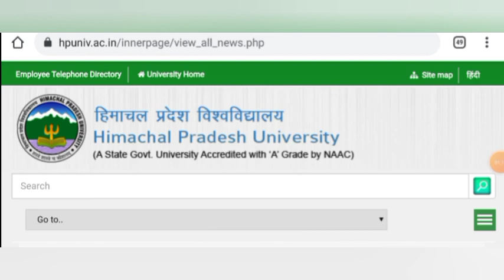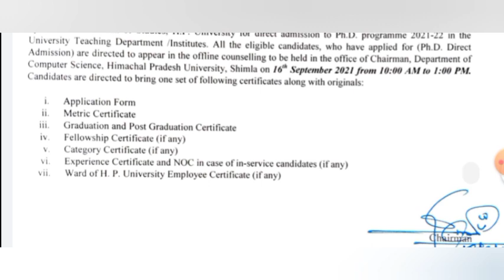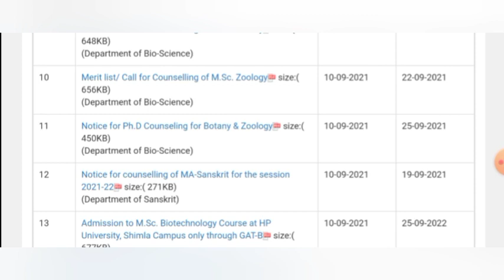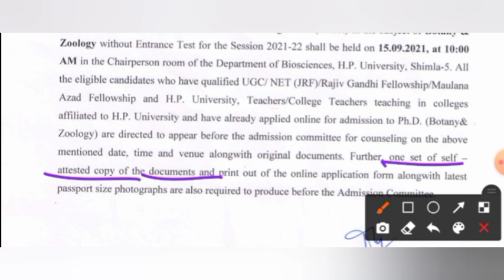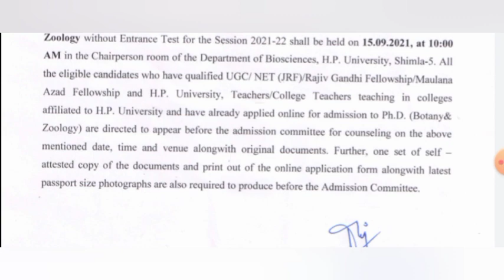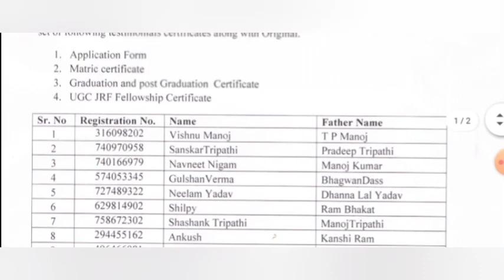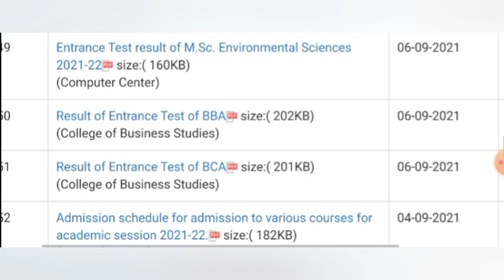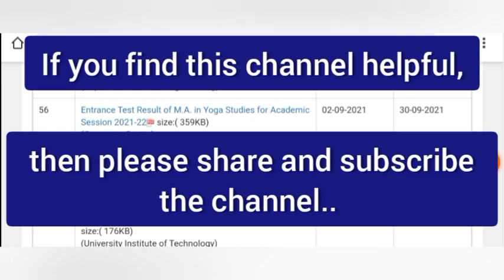HPU PhD Admission 2021 UPDATE || Counselling || Direct Phd Admission